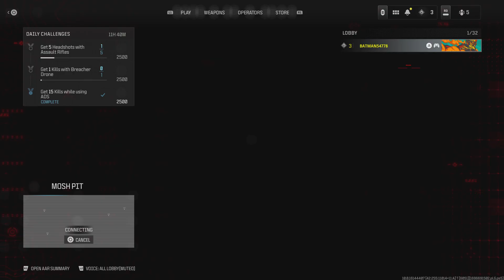Call of Duty Modern Warfare 3 Beta - 2nd game [Rust]